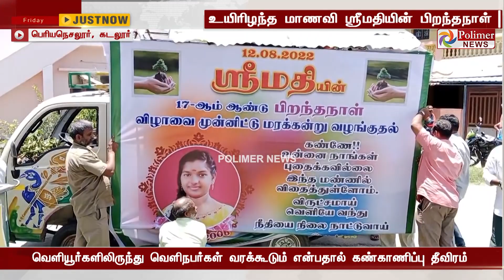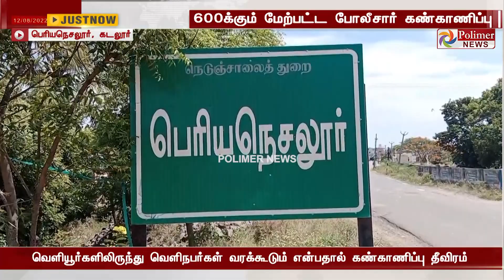உயிரிழந்த மாணவி ஸ்ரீமதியின் பிறந்தநாள்.. 600க்கும் மேற்பட்ட போலீசார் குவிப்பு..!